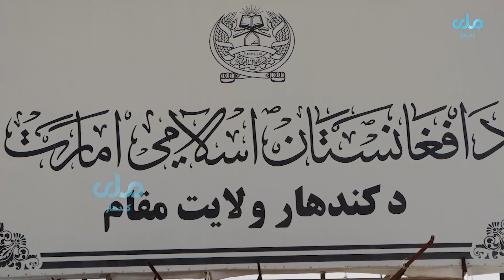د کندهار د تخنیکي او مسلکي زده کړو آمریت اړوند د لیسو او نورو منځ مهاله زده کړو له بهیر څخه څارنه ا